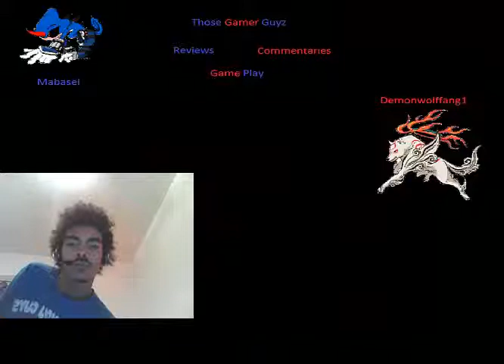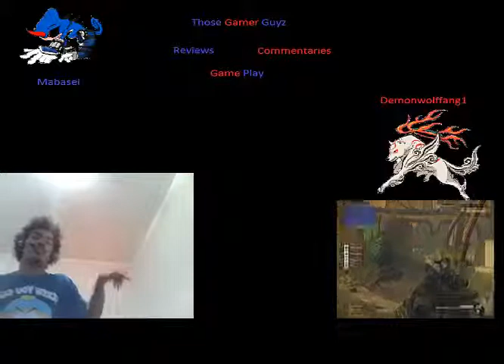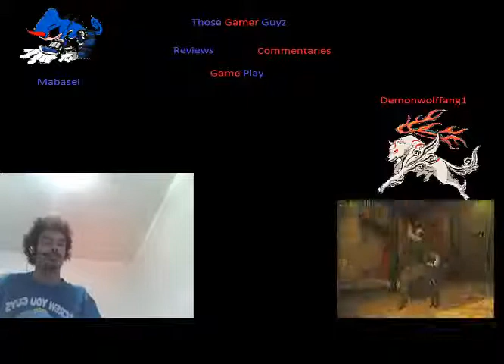Classic fridays:Castlevania Legacy of Darkness Sucks!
I really gave it a chance I truly tried.
Links:
Steam:Thosegamerguyz
PSN:Mr-Camus
XBL:Thosegamerguyz